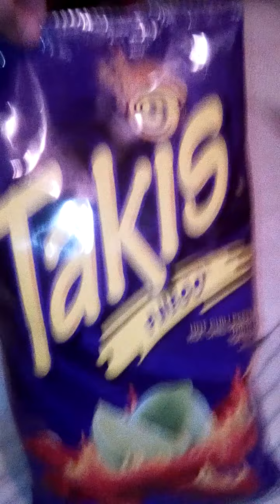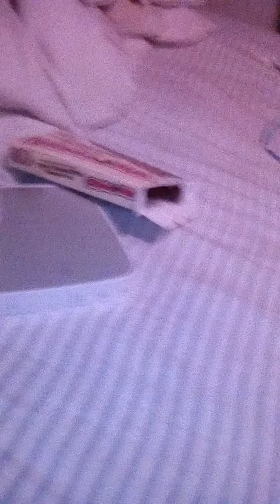Takis and woppers combined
Go to H20 IRON SWAG